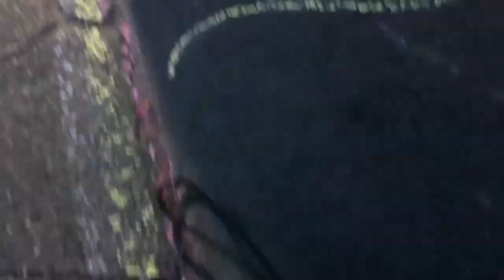Illegally Detained by NYPD for Dancing in Union Square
*Correction: Shot Sunday, August 26th*